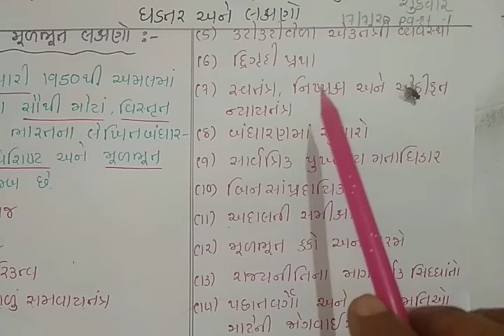GM STD 9 SS DAY-30 PART-1